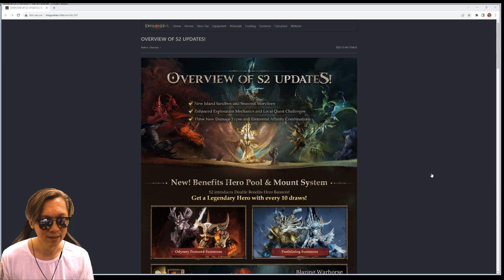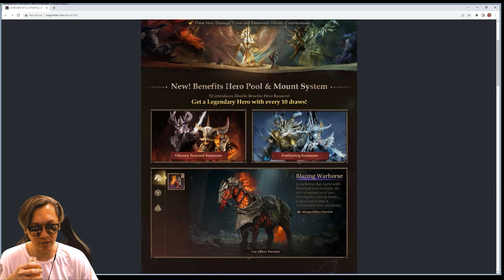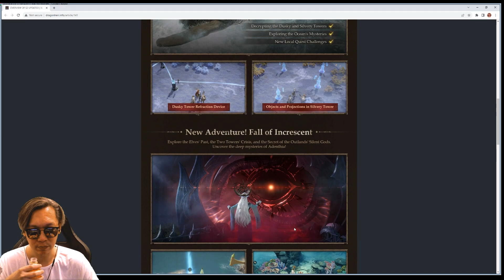NEW SEASON COMING, FRESH START FOR ALL - DRAGONHEIR: SILENT GODS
ad Dragonheir Silent Gods has already achieved over 10 million downloads within less than a month since its global launch!
Available on PC through the Epic Games Store, Steam, Mac and mobile devices.